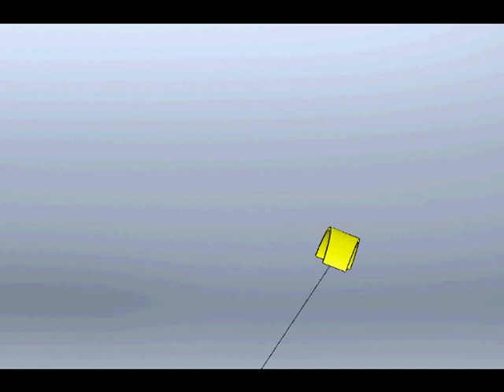WPI Kite Team Virtual Model: Kite Path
A closeup view of the kite in motion.